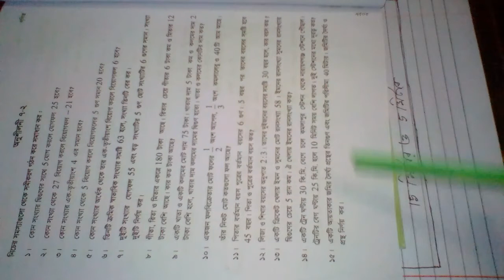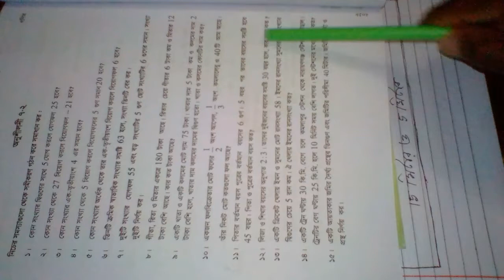♡♥সপ্তম শ্রেণীর গণিত টিউটোরিয়াল বাংলা || chapter 7.2|| math class seven bangla tutorial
part - 12
"class seven math bangla tutorial"
→ সপ্তম শ্রেণীর গণিত টিউটোরিয়াল
এই ভিডিও টি একটি ধারাবাহিক ভিডিও  ।এখানে class seven এর math chapter 7.2 করা হয়েছে ।এর মাধ্যমে ছাত্র - ছাত্রীরা উপকৃত হবে ।

math,
class seven mathematics bangla tutorial,
Algebra,
Algebra Class 7,
chapter 7.2,

mathematics,
bangla tutorial,
bangla,
class 7 mathematics bangla tutorial,

class 7 math video,
class 7 math solution,
math of class 7 bangladesh,
class seven math guide,
class seven math solution bangladesh,
class seven math solution bangla,

সপ্তম শ্রেণীর বীজগণিত,
গণিত সমাধান,
গণিত ৭ম শ্রেণী,
বাংলা গণিত টিউটোরিয়াল,
সহজ উপায়ে বীজগণিত শিক্ষা,